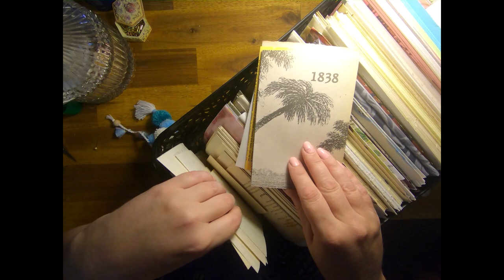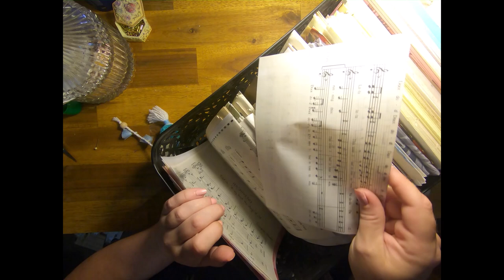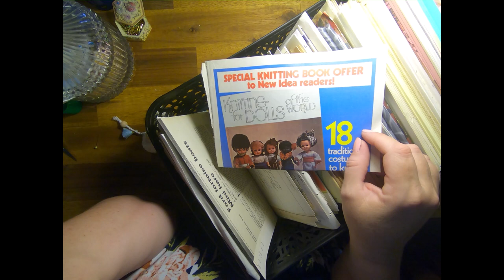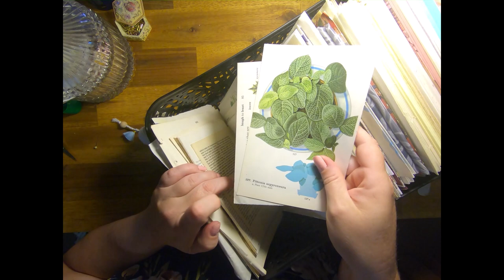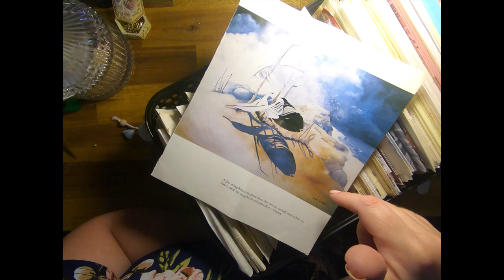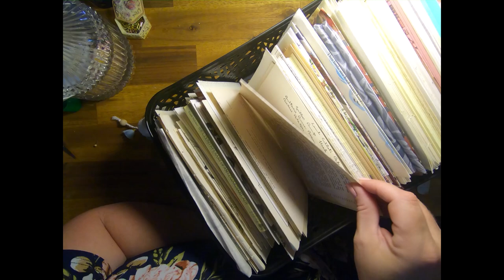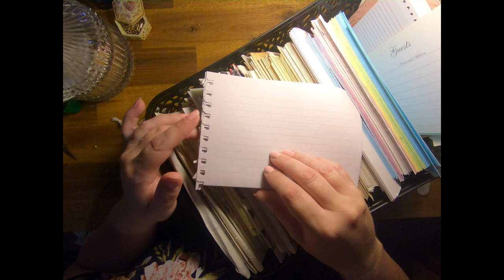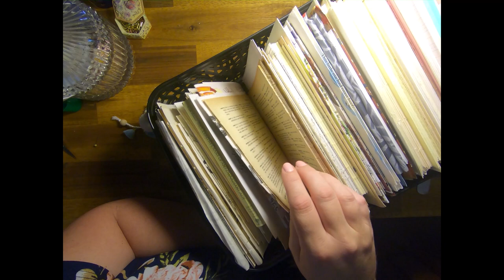Tips for Beginner Junk Journallers - Paper Selection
Today I wanted to look at different types of papers to add to signatures. As I mention in the video here is a list of Etsy shops I have used to purchase vintage paper packs

I also have some paper packs available in my Etsy shop